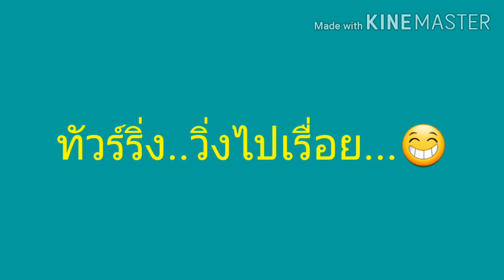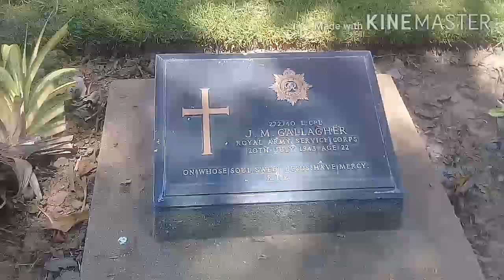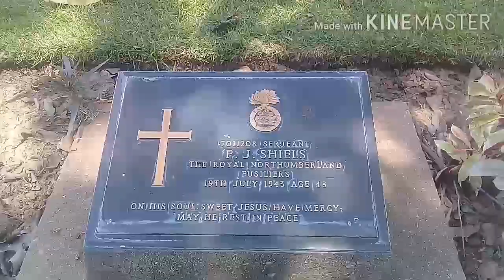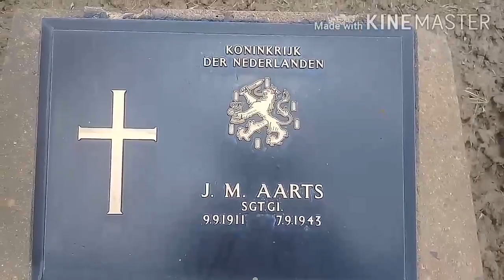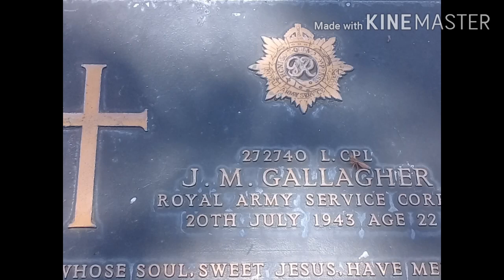ทัวร์ริ่ง วิ่งไปเรื่อย..EP.7 จากสามพรานไปกาญจนบุรี เยือนสุสานทหารสัมพันธมิตร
ทริปนี้ ปักหมุดที่สุสานทหารสัมพันธมิตร ที่นักท่องเที่ยวไทยไม่ค่อยให้ความสนใจเท่าไหร่